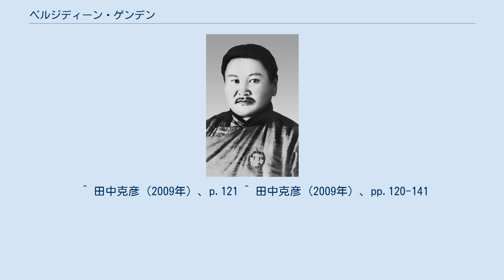ペルジディーン・ゲンデン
ペルジディーン・ゲンデン ペルジディーン・ゲンデン（ゲンドゥン、モンゴル語: Пэлжидийн Гэндэн、1892年/1895年 - 1937年11月26日）は、モンゴル人民共和国の政治家。
国家小会議幹部会議長（国家元首）、首相を歴任した。
 ゲンデンは外モンゴル・ウブルハンガイ県に生まれた。
極貧の牧民の女ペルジドの長男で、父は知られていない。
 1924年11月29日、国家小会議幹部会議長に就任。
1932年7月2日、首相に就任。
ソ連との関係では、スターリンからのさまざまな圧力、すなわちラマ僧の一掃やソ蒙相互援助議定書の成文化などに抵抗した。
そのため1936年3月に首相の座を追われる。
翌4月から療養のためにソ連に向うが、翌1937年夏に滞在先のクリミアの温泉地フォロスで逮捕されて11月26日に反動主義者・日帝のスパイなどの罪でモスクワにて処刑された。
ソ連においては1956年に名誉回復されたが、モンゴルにおける名誉回復は民主化される1990年を待たなければならなかった。
 彼は、スターリンがモンゴルにおいて1934年-1939年に展開した大粛清被害のさきがけとなった最初の14人のひとりに数えられている。
 ^ 田中克彦（2009年）、p.121 ^ 田中克彦（2009年）、pp.120-141